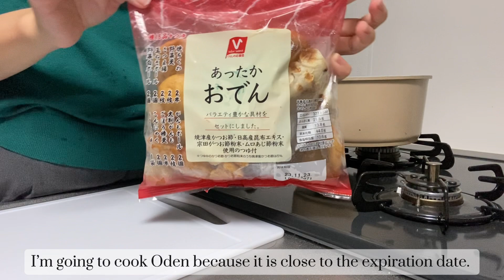Daily life living in Japan vlog| cooking (Oden, pasta, hot pot), visiting Japanese style garden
Hello. I am Mia. I live in Japan. 🇯🇵
I am currently living with my boyfriend.

I am going to upload videos about ordinary Japanese’s daily lives in Japan.

I am going to upload videos with English subtitles.
It might be hard to understand because of my poor English.

Thank you for finding and watching my video☺️